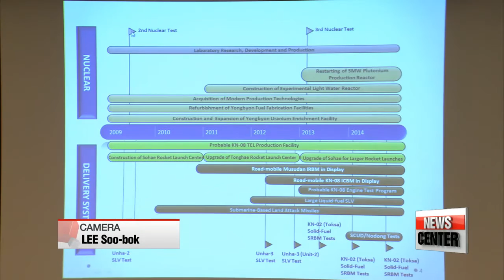As N. Korea boosts weapons capabilities， new approach to diplomacy needed： Wit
North Korea is boosting its weapons capabilities， which means a new approach to diplomacy is needed.
That′s according to North Korea expert Joel Wit， who is in Seoul for a seminar today focusing on Pyongyang′s nuclear future.
Song Ji－sun shares with us some of his insights and predictions.
It′s been over 30 years since North Korea began developing its weapons delivery systems，... but they have now reached the point where they are more focused on boosting their weapons capabilities.
″There will be a lot of different things they will be doing in terms of quality of their weapons， and it′s not increasing the sizes. Stockpiles goes without saying， but they′ll probably work on more miniaturization of warheads. They will work on reducing the amount of nuclear material in each of the warheads.″
The co－founder of North Korea monitoring website... 38 North... said at a seminar in Seoul on Thursday... Pyongyang′s nuclear arsenal could be as large as a hundred by 2020... if the regime is able to carry out a nuclear test each year.
Also at the seminar， weapons engineer John Schilling made note of the regime′s increased emphasis on submarines since Kim Jong－un came to power in 2011  pointing to the regime′s FIRST ocean－going submarine in 20－years.
″Twenty－five years ago， under the regime of Kim Il－sung， North Korea had a very substantial program for building large ocean－going submarines. Under Kim Jong－un  much more renewed emphasis on the larger submarines and on missile capabilities.″
This， of course， with the aim of conducting more missile tests.
Meanwhile， Wit also speculated on how the North′s possession of nukes could shape the Korean Peninsula in the future.
″Having nukes will change the reunification picture because a nuclear North Korea is going to think ′reunification is only going to happen on our terms， and we have the nuclear weapon to back it up.′″
With the international community′s attempts at engaging the regime in dialogue  the six－party denuclearization talks， for example  in a virtual coma for years， Wit proposed a new approach to diplomacy that involves not just sanctions but something that could pique the North′s interest enough to keep it from building more nuclear weapons.